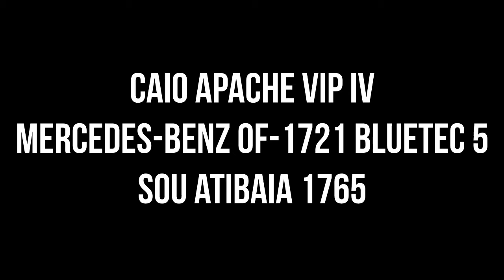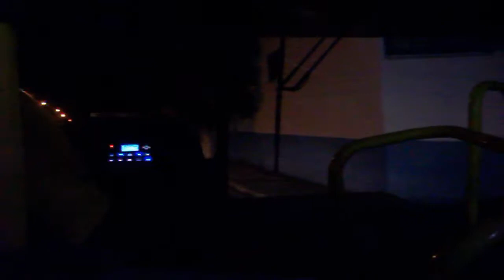Voltinha a noite de CAIO Apache VIP IV SC MB OF-1721 BlueTec 5 (SOU Atibaia 1765)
Olá pessoal sejam bem vindos a mais um vídeo, dessa vez gravado a noite, desculpe a qualidade da imagem que não ficou muito boa, estava voltando para casa e aproveitei a oportunidade para gravar, espero que gostem e até a próxima.

Empresa: Sancetur - SOU Atibaia
Prefixo: 1765
Carroceria: Caio Apache Vip IV SC
Chassi: Mercedes-Benz OF-1721 BlueTec 5
Linha: 01 Rodoviária X Alvinópolis (via Major)